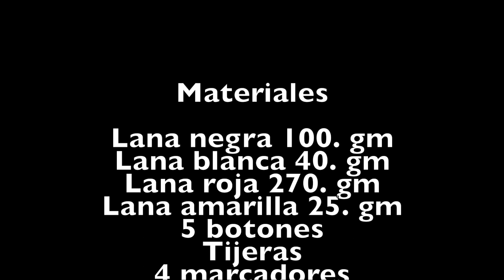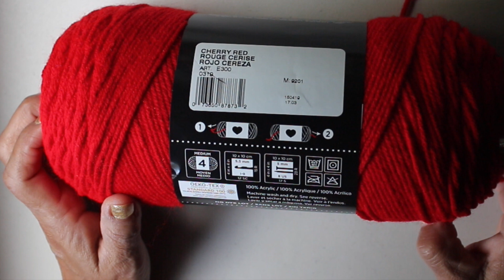TUTORIAL #1 = MINNIE MOUSE= VESTIDO A GANCHILLO )) Tejiendo Con Erica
Hola! Bienvenidos a mi canal.. El día de hoy les enseñare como hacer el vestido de Minnie para señoritas de (12) años  esta muy bonito y fácil espero que les guste :)
Erica :)